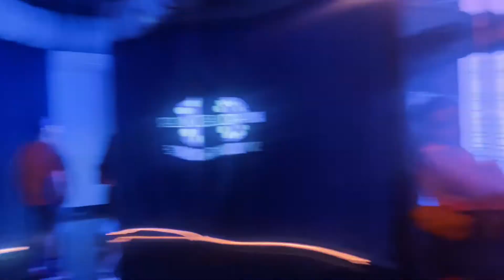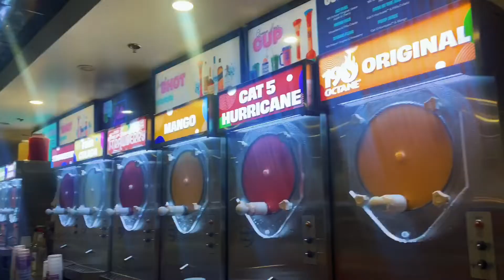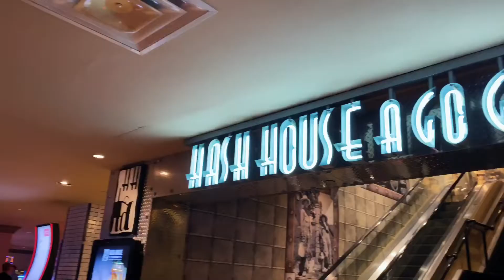Celebrating My Friend’s Bachelor Party in Las Vegas 💍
Hope you guys enjoyed todays vlog! ✨

Janet